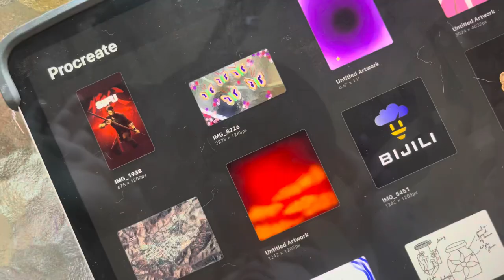Make a SIFU Themed Ashtray With Me PART 1- Voiceover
I am making a birthday gift for a friend of mine and it happens to be an ashtray with his favorite video game on it. It was a really fun process and throughout the video I share tips on how I avoid cracking and uneven drying with clay and also go on random tangents about little stories in between. COme haNg